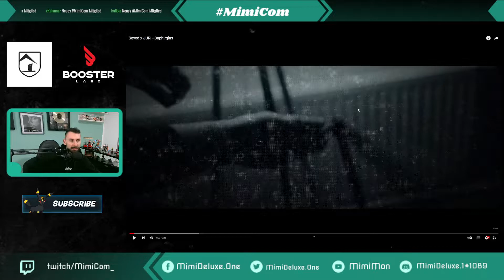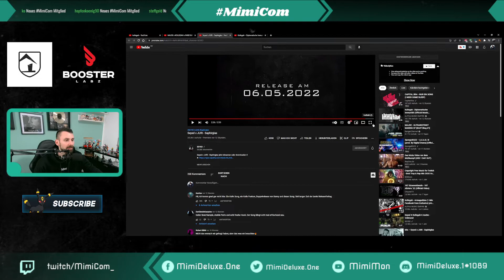Seyed x JURI - Saphirglas. Mimi reagiert.... (Deutsch/HD)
Liebe Grüße MimiDeluxe.One ✌